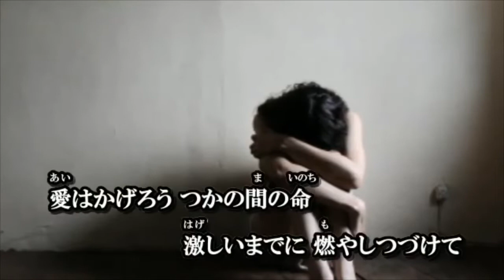愛はかげろう／雅夢 cover by masa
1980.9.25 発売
歌唱 : 雅夢
作詞・作曲 : 三浦和人
編曲 : 青木望

「 ywfwkw 」様より、お借りしました。